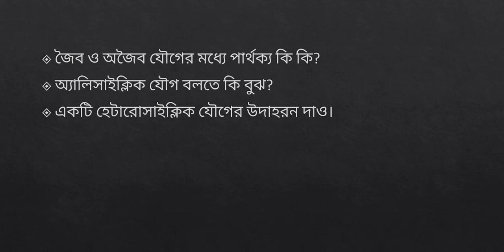জৈব রসায়ন - পর্ব ৬ (প্রশ্ন আলোচনা) ll একাদশ-দ্বাদশ শ্রেণী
Join our Facebook group for more discussions of this topic.

For any query or suggestion, contact at
or give message to our facebook page.